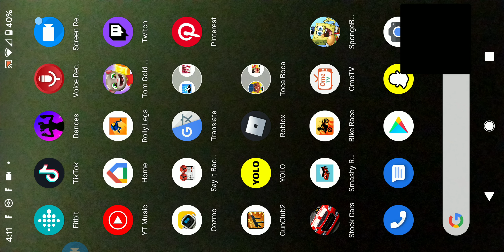Bike race hills